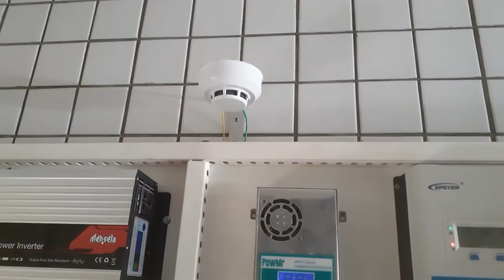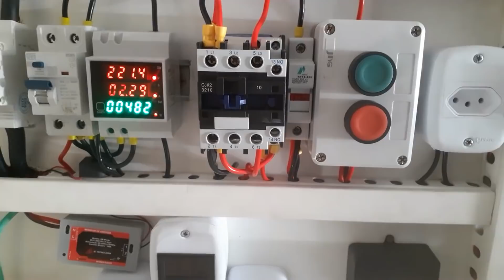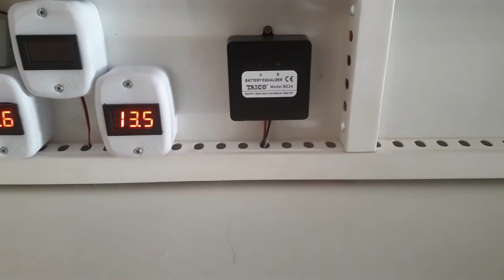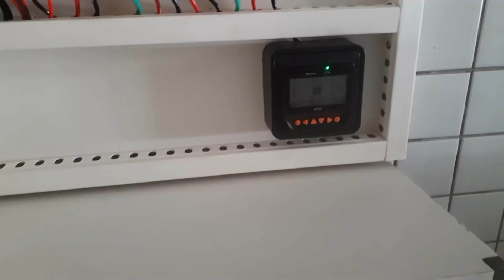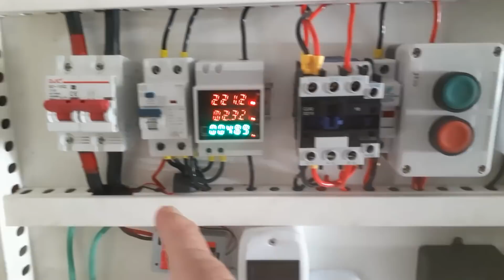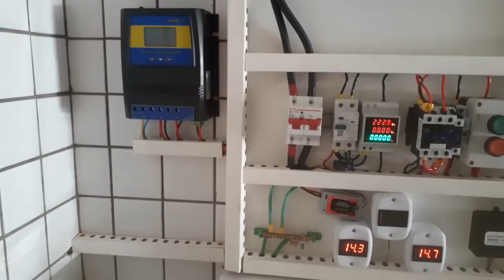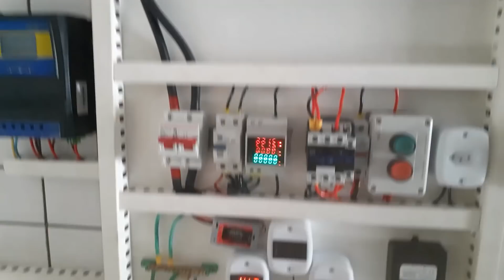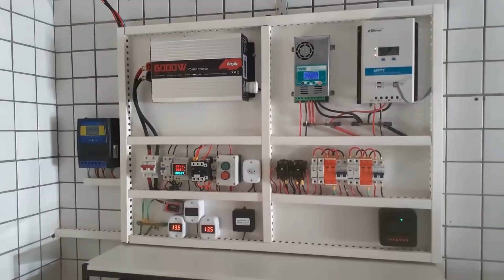Ele copiou meu sistema de energia solar e ficou show | Willian Gomes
Nosso amigo Willian Gomes copiou meu sistema de energia solar fotovoltaico off grid e ficou muito show de bola e bem complexo, Painéis de 335w, controladores Pow Mr, e Triron, baterias Extreme, inversor Mensela 6000w, chave ATS de transferência automática e outros, veja tudo isso com seu amigo Luciano Batista.

🔶 Inversor Changi

🔶 Inversor Mensela

🔶 Controlador de Carga azulzinho👇

0:00 Introdução do sistema de energia solar off grid do nosso amigo Willian Gomes
0:47 Energia solar off grid com inversor Mensela, Painel solar de 335w, controlador Triron e Pow Mr, Baterias Extreme etc...
10:11 Conclusão do sistema de energia solar off grid do Willian Gomes